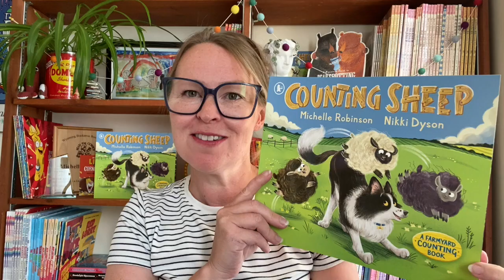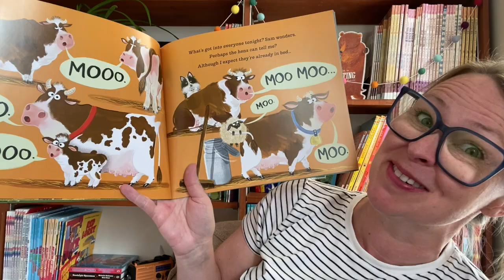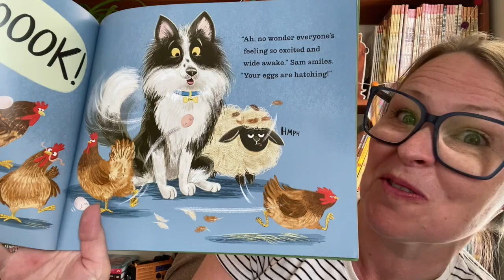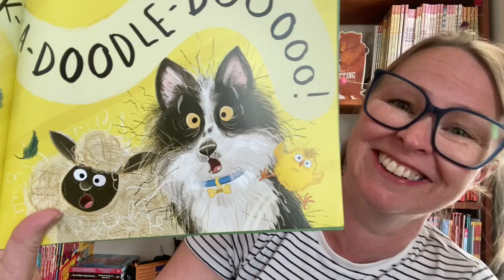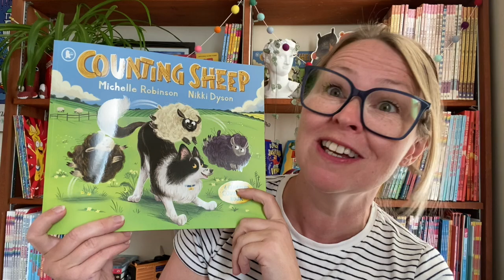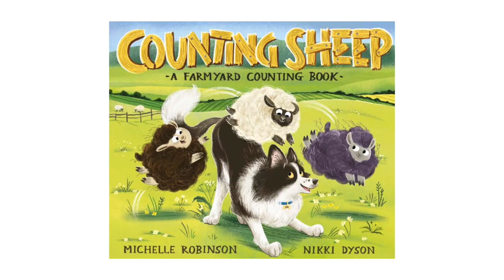Counting Sheep - read by author Michelle Robinson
Everyone knows that counting sheep will send you straight to sleep, but what happens when the sheep won’t go to sleep? And what if they don’t know how to count, either?! Sheepdog, Sam, is on the case and he tries everything he can to lull them off to dreamland. But, before long, the whole farm is awake and noisier than ever...

Please do not reproduce any part of the book without first seeking appropriate permission from its publisher. Thank you.

COUNTING SHEEP is published by Walker Books in the UK.